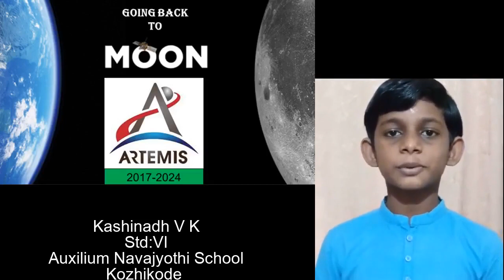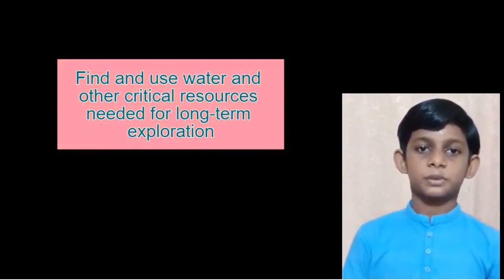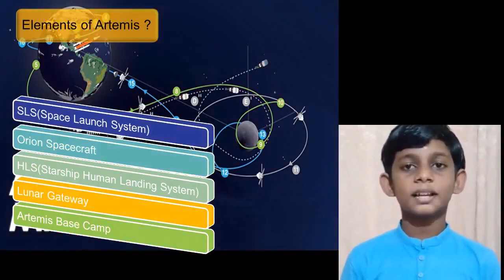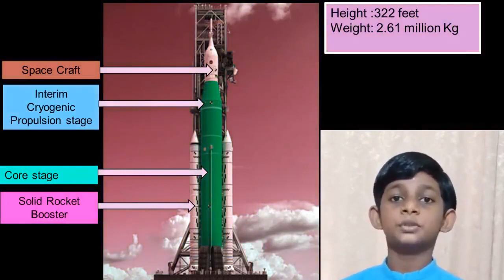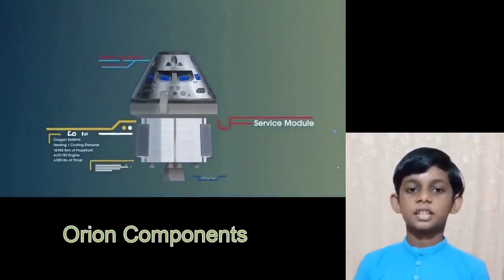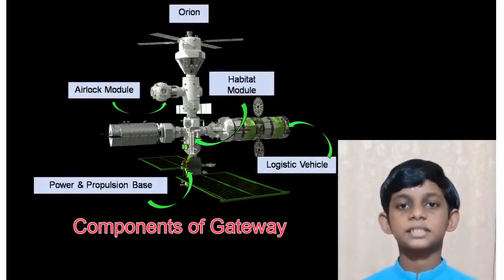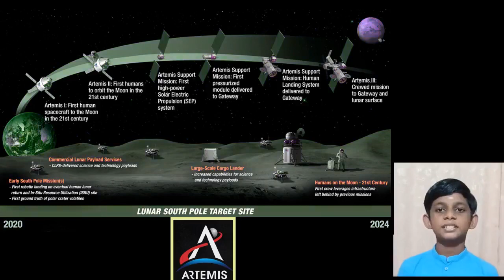ARTEMIS | KALEIDOSCOPE EDUCATION CHANNEL | KASHINADH V.K. | AUXILIUM NAVAJYOTHI SCHOOL | KOZHIKODE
ARTEMIS
A NEW PROJECT OF NASSA
FOR  MOON EXPLORATIONS
 A FANTASTIC AND INFORMATIVE CLASS LEADING BY
THE BRILLIANT BOY
KASHINATH V.K.
AUXILIUM NAVAJYOTHI SCHOOL KOZHIKODE